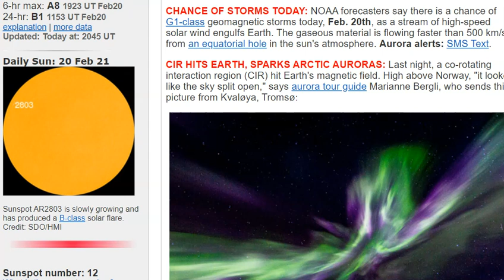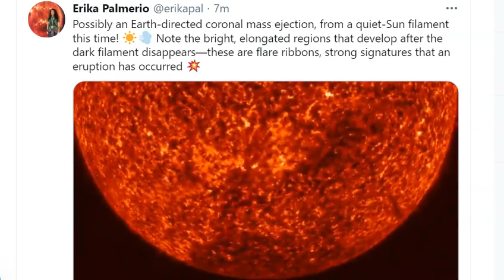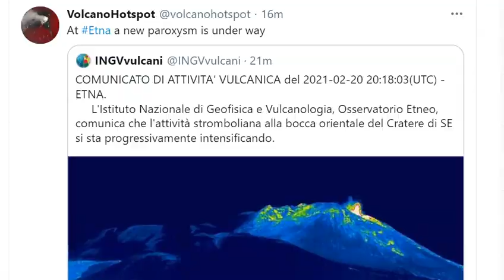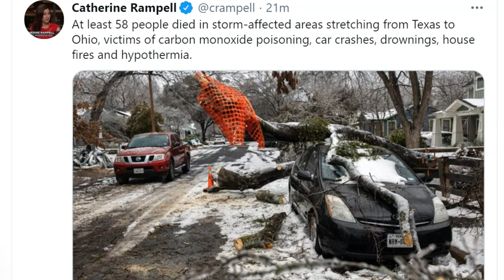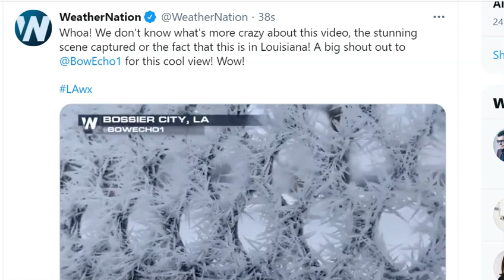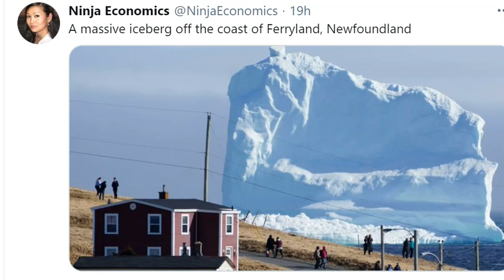Sunspot! Solar Storm! Earth Directed Coronal Mass Ejection! Erupting Volcano Bonanza! Nor'Easter!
February 2021 is filled with Action.
God bless everyone,
T LEWISON
5430 BIRDWOOD RD. #416
HOUSTON TEXAS 77096